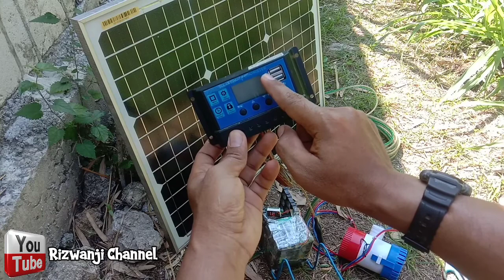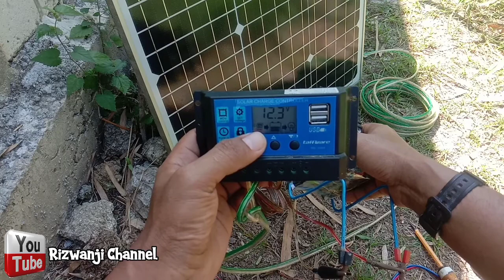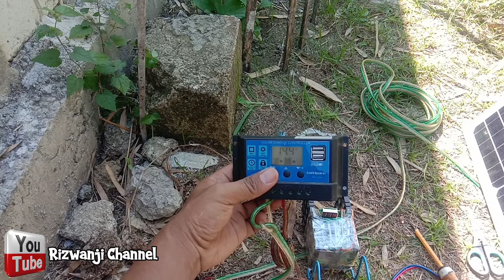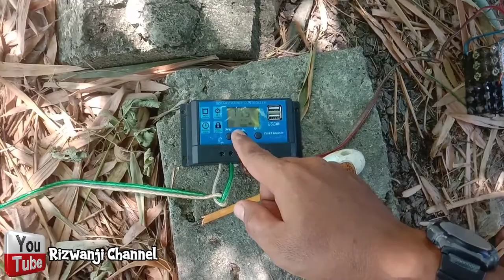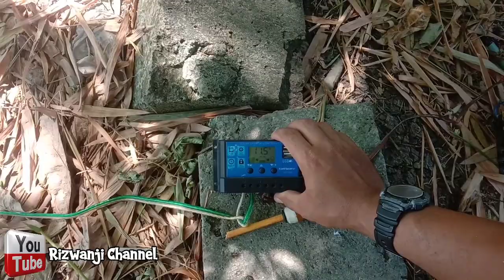Menyiram Tanaman Seharian!!! Merakit Pompa Celup Mini Bertenaga Surya Untuk Menyiram Tanaman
Di video kali ini Menyiram Tanaman Seharian!!! Merakit Pompa Celup Mini Bertenaga Surya Untuk Menyiram Tanaman.
Jadi saya disini sedang melakukan perakitan pompa celup mini bertenaga surya sahabat.

Panel surya yang saya gunakan yaitu tipe Mono Crystaline 30 WP dan saya padukan dengan pompa celup mini Bilge Pump yang keduanya saya beli dari toko online.

Dengan demikian di harapkan para petani ataupun peternak bisa lebih mudah lagi untuk menyiram tanaman dan melakukan pemindahan air dari satu tempat ke tempat lain tanpa adanya sumber listrik dari PLN.

Untuk lebih jelasnya mengenai video diatas, Sahabat bisa menonton videonya sampai selesai. Dengan judul video Menyiram Tanaman Seharian!!! Merakit Pompa Celup Mini Bertenaga Surya Untuk Menyiram Tanaman.

Jika sahabat menyukai video ini Menyiram Tanaman Seharian!!! Merakit Pompa Celup Mini Bertenaga Surya Untuk Menyiram Tanaman.

Nyalakan juga loncengnya, Supaya sahabat bisa  mendapatkan notifikasi video terbaru selanjutnya dari channel ini.
Selamat menonton...enjoy.